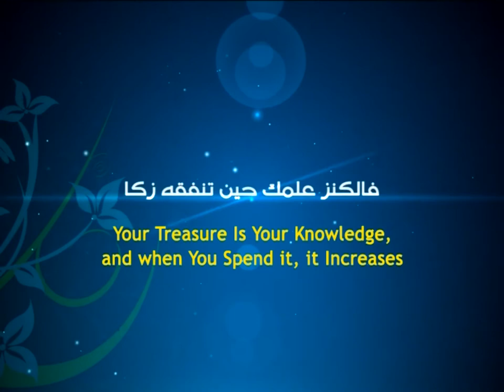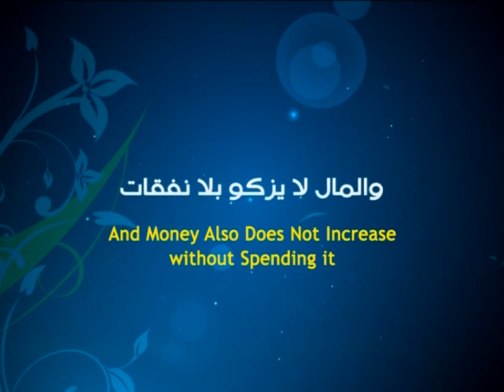Gleaming Words - How Should We Look at Life - Ayatollah Sayed Mohammad Redha Shirazi